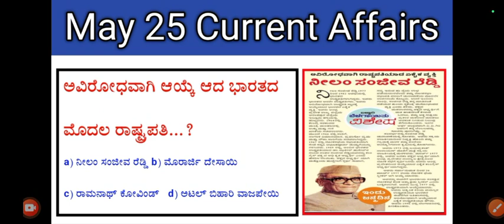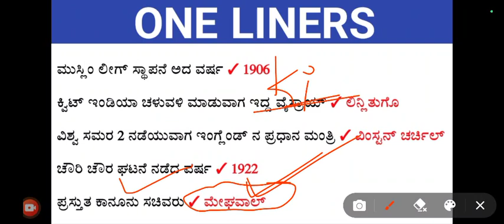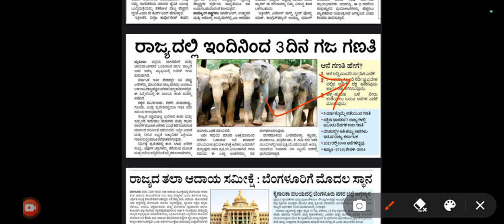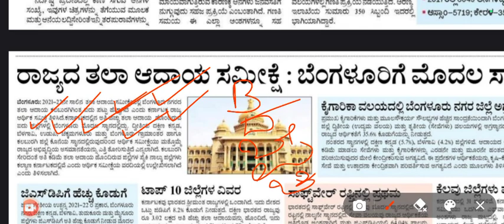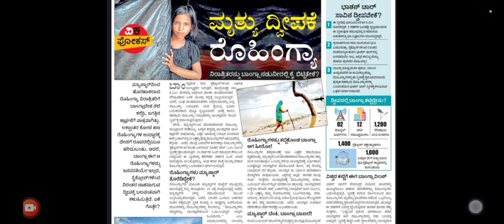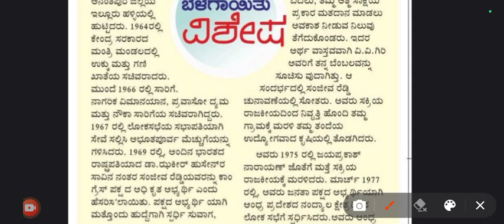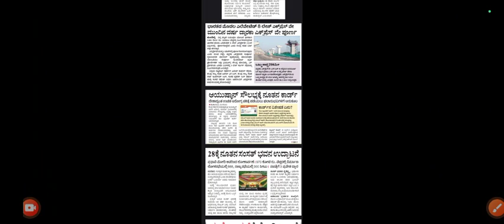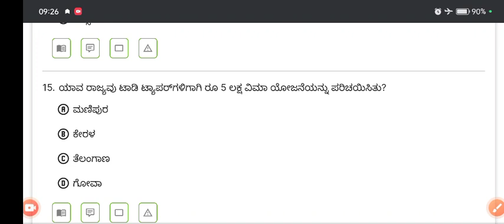May 25 2023 | Daily current affairs | kannada classes | exam in kannada